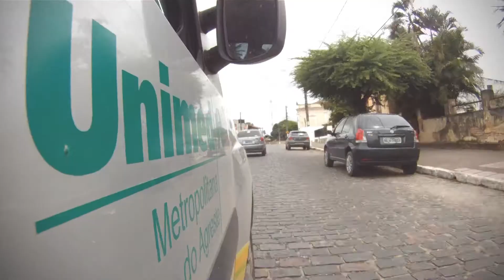Eu Ajudo na Lata - 2014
A Unimed Metropolitana do Agreste se destacou neste ano de 2014 com a participação em mais uma edição da campanha “Eu Ajudo na Lata”, desenvolvida pela Gestão de Responsabilidade Social da Unimed do Brasil e executada pelas diversas Unimed's pelo País, incluindo Arapiraca e região. Para conquistar uma cadeira de rodas, cada Cooperativa deveria arrecadar no mínimo 140 garrafas PET de 2 litros cheias com lacres de latinhas de alumínio. A Metropolitana do Agreste arrecadou muito mais que o solicitado e conquistou três cadeiras de rodas doadas para instituições nas cidades de Arapiraca e Penedo.

As garrafas com os lacres foram entregues por médicos cooperados, colaboradores e pela comunidade, recolhidas através de mobilizações em escolas e estabelecimentos comerciais. Como resultado, as cadeiras de rodas beneficiaram idosos no Lar São Vicente de Paula, a conhecida Casa dos Velhinhos de Arapiraca e ainda na Fundação Antônio Jorge. Esta última já havia recebido da Unimed a cadeira conquistada com a campanha de 2013. Em Penedo, o Abrigo São José, ligado a Santa Casa de Misericórdia da cidade, também foi contemplado. A ação deixou a todos entusiasmados com os resultados e ainda mais envolvidos com a campanha, que deve voltar a acontecer em 2015.